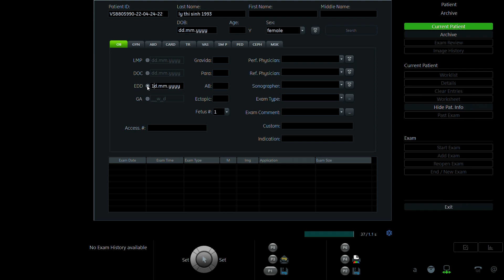LÝ THỊ SINH 1993 P1